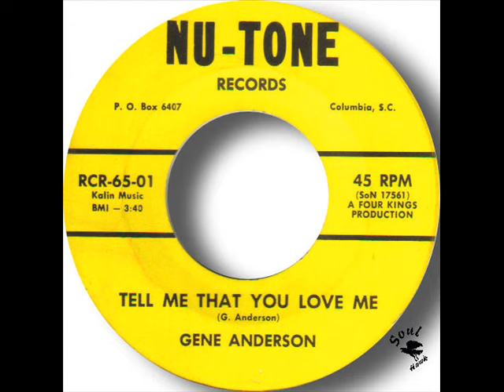Gene Anderson Tell Me That You Love Me